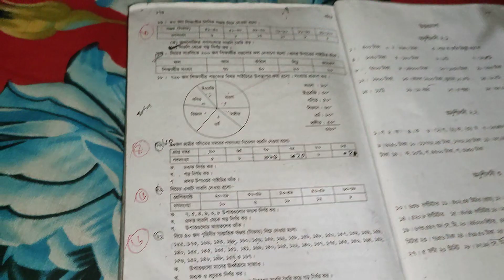সে মাদ্রাসায় পড়াশোনা করে কি শিখছে । চলুন শুনি Farm House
ছোট ভাইকে পড়ানোর সময়। Farm House